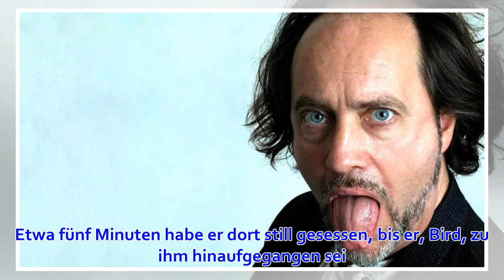Großbritannien: Comedian Ian Cognito stirbt auf der Bühne - WELT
Stand: 11:05 Uhr | Lesedauer: 3 Minuten Ian Cognito lebte in Bristol, der Comedian starb auf der Bühne Quelle: PR Erst machte er Scherze über sein eigenes Ableben. Dann setzte sich Ian Cognito, 60, auf einen Stuhl – und stand nicht mehr auf. Erst Minuten s...